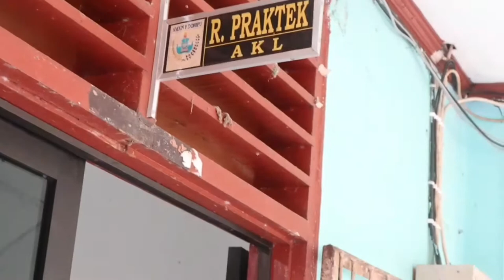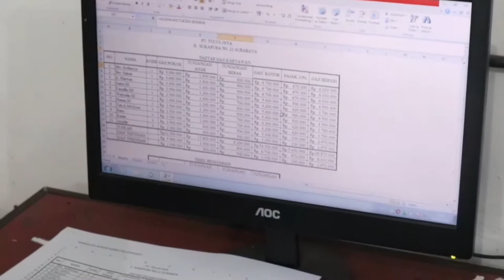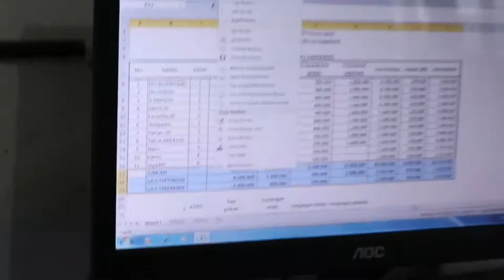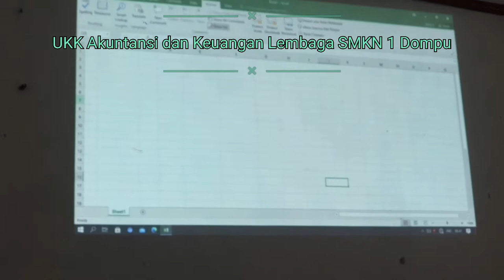UKK AKL SMKN 1 Dompu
UKK Kompetensi Keahlian Akuntansi dan Keuangan Lembaga SMKN 1 Dompu Paket 2